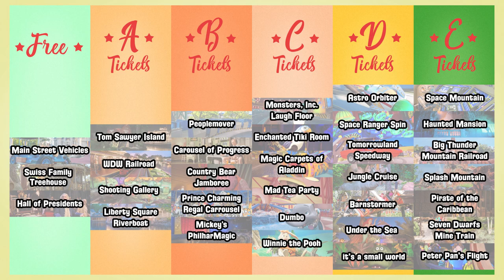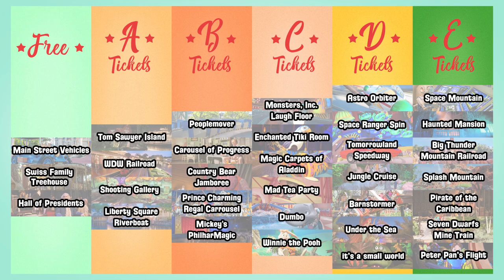What If: Disney Still Used Ticket Books?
Today I’m taking a break from the history videos to explore a fun little “what if” look at the Disney parks. From the opening of Disneyland in 1955 until the early 1980's, Disney employed the use of ticket books. The finite tickets not only limited how many rides you could ride, but the A through E class system limited what you could ride. If you wanted to ride more after that you had to buy more tickets. Today I want to explore what it would be like if Disney still used those ticket books.

Oodololly on YouTube!

🏆 Mallory Craig 🏆 Heath Farrell 🏆 Braden Foster 🏆 Allison Ganzhorn 🏆 Rafael Gorrochotegui 🏆 Andres Gutierrez 🏆 Kevin Hitchcock 🏆 Matthew Hyndman 🏆 Ross Kratter 🏆 Christine Mahin 🏆 Nathan Peschke 🏆 Juan Sepulveda 🏆 John Shoemaker 🏆 Samantha Silverstein 🏆 Brent T Gleason 🏆 Shawndelle Young 🏆 Thomas 🏆 Michael Gorzkowski 🏆 Tracy Funk 🏆Martin Lohr 🏆 Marc DiFilippo 🏆Don Duncan 🏆 Scott Robertson 🏆 Meghan Franklin 🏆 Joshua Sheha 🏆

Free Attractions:
Hall of Presidents
Swiss Family Treehouse
Main Street Vehicles

A-Ticket Attractions:
Tom Sawyer Island
Walt Disney World Railroad
Frontierland Shooting Gallery
Liberty Square Riverboat

B-Ticket Attractions:
Tomorrowland Transit Authority
Mickey's PhilharMagic
Price Charming Regal Carrousel
Country Bear Jamboree
Carousel of Progress

C-Ticket Attractions:
Monsters Inc Laugh Floor
Walt Disney's Enchanted Tiki Room
Mad Tea Party
Many Adventures of Winnie the Pooh
Dumbo
Magic Carpets of Aladdin

D-Ticket Attractions:
Jungle Cruise
Buzz Lightyear's Space Ranger Spin
Journey of the Little Mermaid
The Barnstormer
Tomorrowland Speedway
its a small world
Astro Orbiter

E-Ticket Attractions:
Space Mountain
Big Thunder Mountain Railroad
Haunted Mansion
Splash Mountain
Seven Dwarfs Mine Train
Pirate of the Caribbean

Now it’s important to note that the A-E ticket designation was a bit of a malleable one. There wasn’t any set-in-stone metrics used to decide which rides fell into which category. Generally speaking the E-tickets were reserved for the newer, more expensive, and more popular attractions, but it didn’t have to be all three. Up until the end of ticket books, the Jungle Cruise remained an e-ticket attraction despite the fact that it was a 24 year old concept with 24 year old technology. Still, it was popular. Meanwhile Mr Toad’s Wild Ride, while enjoyed by many, wasn’t new or technologically advanced or especially popular, so it was a C-Ticket ride.

In short, the really clever part of this ticket system was that every year Disney had the opportunity to move around rides to different letters wherever they saw fit. Because they also had control over how many of each ticket the books contained, they could use the two together in order to try and influence how much guests visited each ride. Of course it wasn’t a tight control. Nothing was stopping guests from simply not using certain tickets or buying extras of others, but it was enough to influence most guests’ behavior.

And, personally, that’s really the one perk of the ticket book system that I think we lost with the introduction of general admission. Now don’t get me wrong. I love general admission and given the option would pick it any day of the week. I think it’s the natural extension of what these ticket books were originally intended to do, which was to take care of the spending upfront so that you could spend the rest of your day enjoying your trip without constantly thinking about your wallet.

Now as for the other parks at Disney World, well, they kind of stand as great examples of why it’s ultimately a good thing that these ticket books are a thing of the past. It’d almost be hard to fill a 12-adventure ticket book for them. Epcot has 9-10 experiences when you consider the circle-vision films at the Magic Kingdom were free. As far as rides the Animal Kingdom is also at around 9. Hollywood Studios? Forget about it. Point being you’d be able to essentially do everything at least once, and some things more than once which kind of saps the effectiveness of a ticket book.